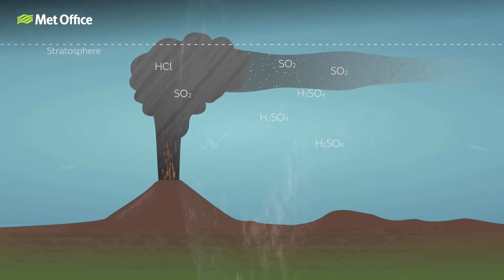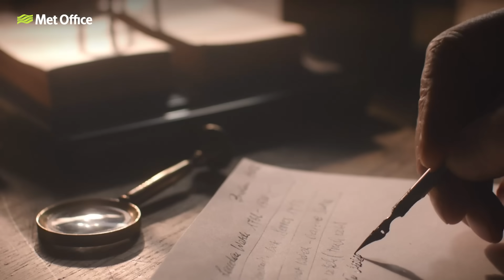How volcanoes affect the weather - UK Weather - Met Office explains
🌋 Have you ever wondered what would happen to the UK's weather - and the weather around the world - if a massive volcano erupted today? Could we see another “Year Without a Summer”? 🧊☁️

In this video, we explore how volcanic eruptions - like the colossal blast of Mount Tambora in 1815 - can change the weather across the globe. From freezing summers to fiery sunsets, discover the surprising ways volcanoes have shaped history, art, and even may have inspired Mary Shelley to write Frankenstein! 🧠⚡

Learn about:
How volcanic ash and sulphur dioxide cool the planet
What caused the “Year Without a Summer” in 1816
The science behind sulphate aerosols and blue moons
How eruptions like Hunga Tonga and Pinatubo compare to Tambora
What might happen if a super-eruption occurred today
We also look at how volcanoes affect climate in the short and long term—and why their impact today is dwarfed by human-driven climate change 🌍

🎨 Featuring historical insights, quirky animations and stories from the past that bring the science of volcanology and meteorology to life.

Scripted and presented by: Aidan McGivern
Animation by: Mark Machin
Filmed and edited by: Rich Hyde